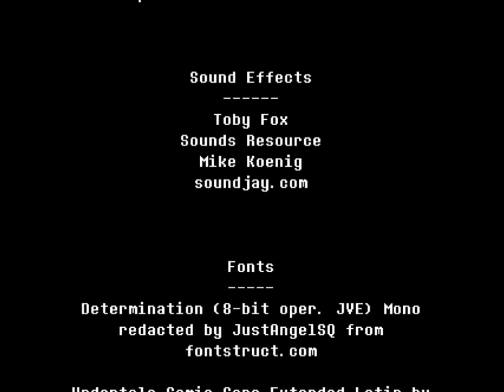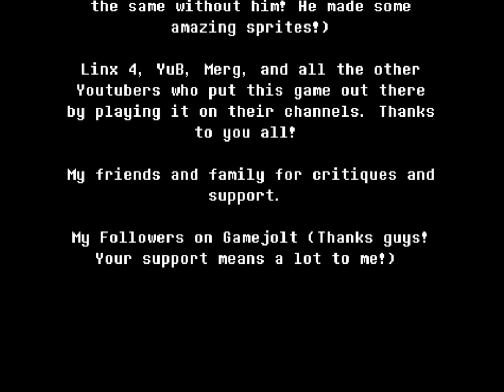DUSTTALE PACIFIST? UNDERTALE Fangame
Rebellion Ending in Dusttale! With commentary / reactions.

Dusttale is an Undertale fangame made by Evan Streblow. It takes place after the events of a genocide route. Chara is now in control of the human, and has established a never-ending loop of genocide. Will you aid Chara in their quest for everlasting power, or is there a different way?